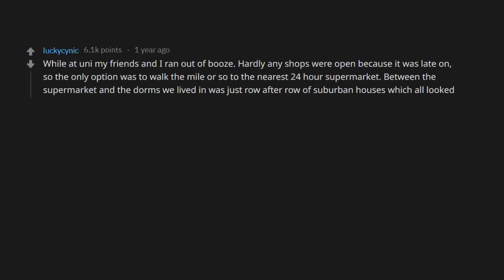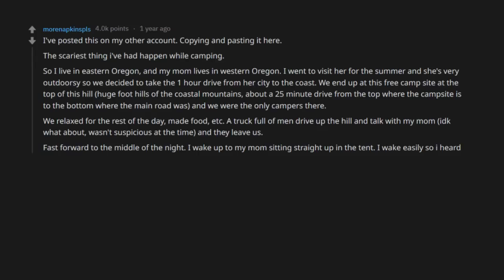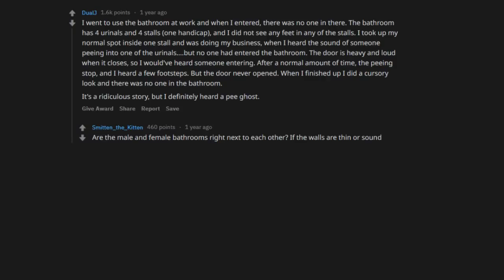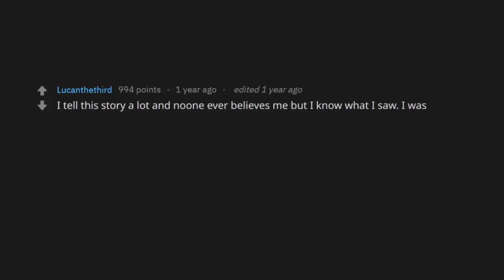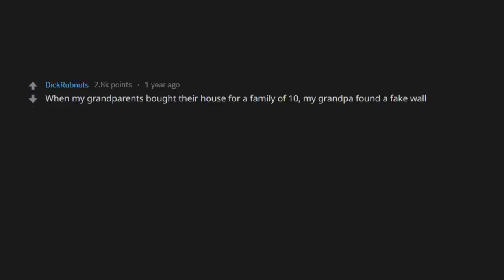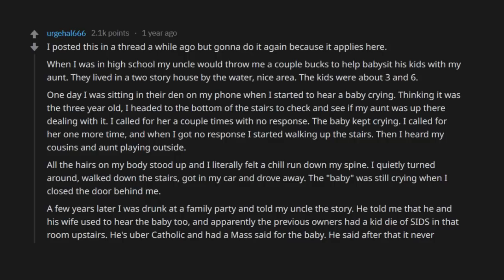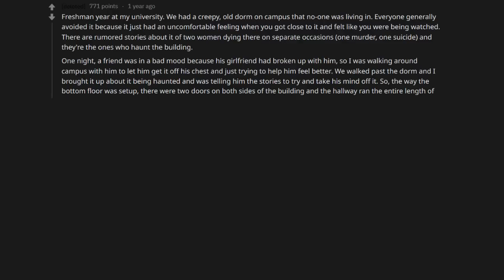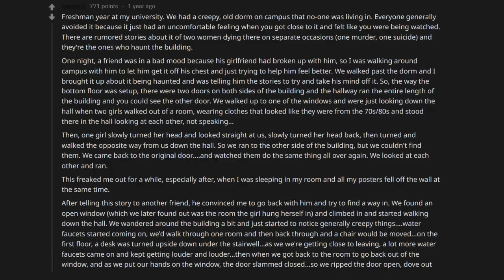Reddit Users REVEAL Their Best TRUE Scary Stories (r/AskReddit)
What's your best TRUE Spooky Story? (Serious)
(r/AskReddit)
Reddit Users REVEAL Their Best TRUE Scary Stories

What's going on? Krispy TV here, and we're bringing a mix of Reddit Voiceovers and Text-to-Speach Videos of all your favorite Subreddits including r/AskReddit, r/EntitledParents, r/MaliciousCompliance, r/TalesFromRetail, and much more to come!

Stay Krispy, guys! ✌️😎